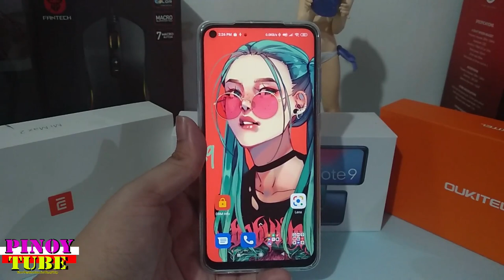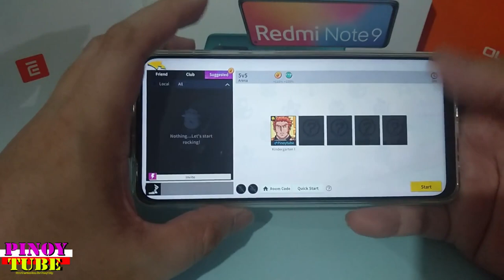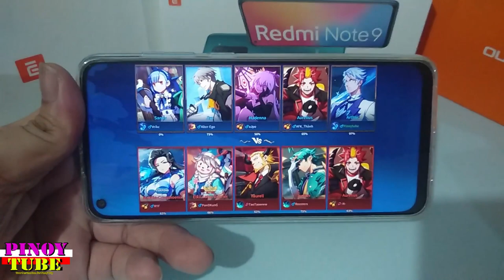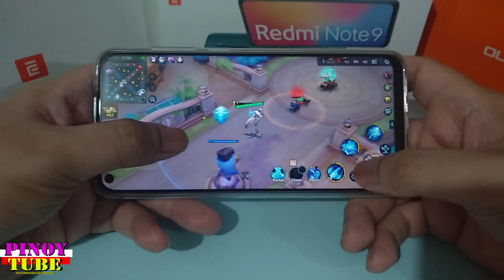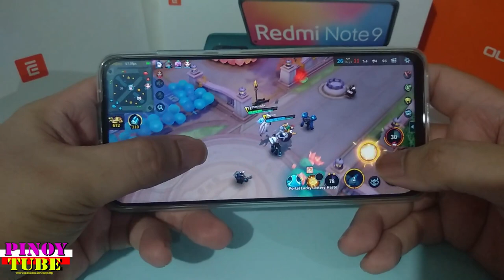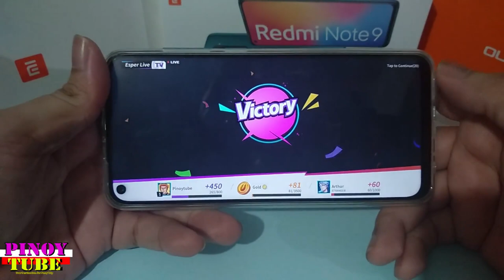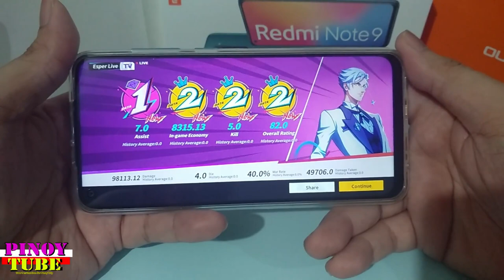Xiaomi Redmi Note 9 (3gb) Extraordinary Ones Gametest - Pinoytube